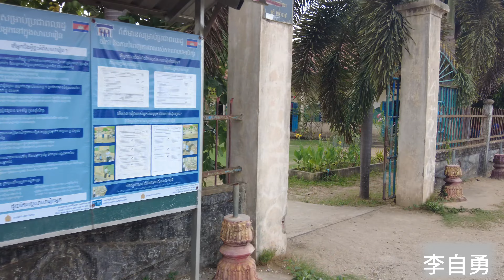A river separates us, but life is completely different#travelwithchris